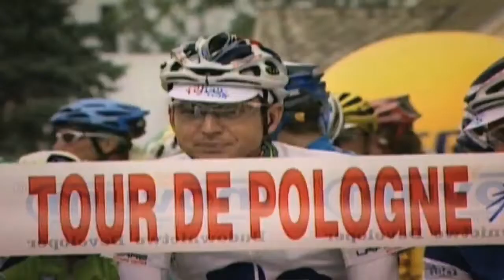Tour de Pologne także w Bydgoszczy